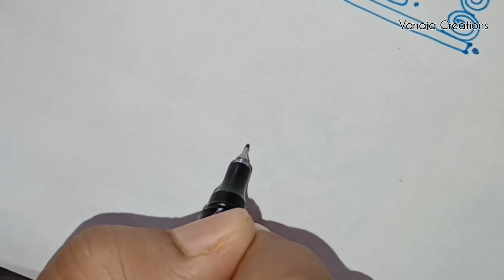5 Beautiful Side Borders || Side kolams || Simple design borders